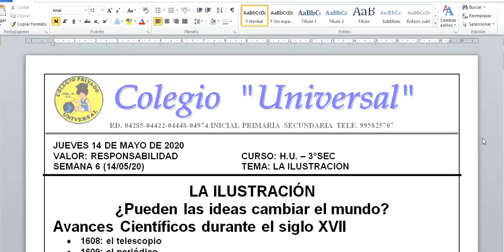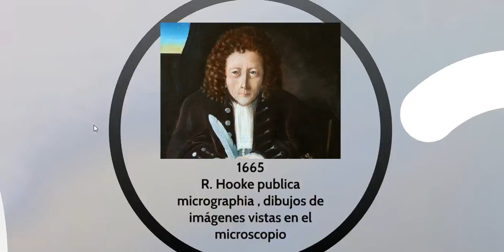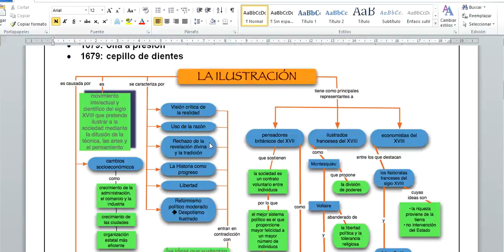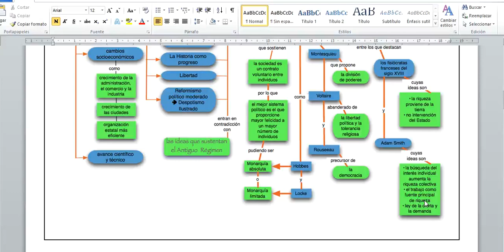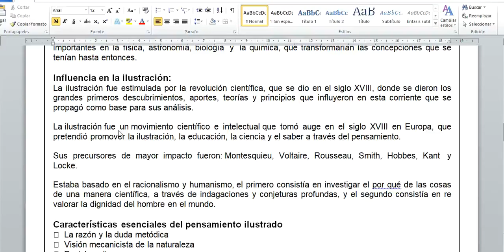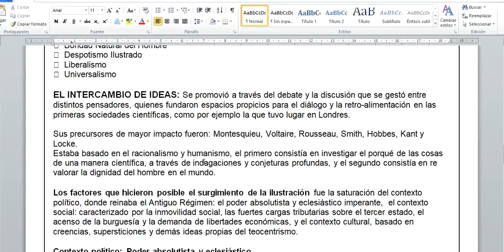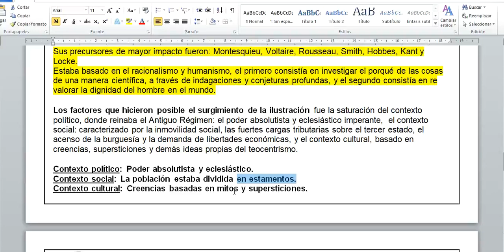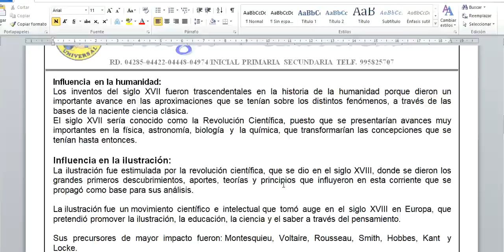HISTORIA UNIVERSAL-TERCERO DE SECUNDARIA-SEMANA 6(14/05/20)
Tema: La ilustración.